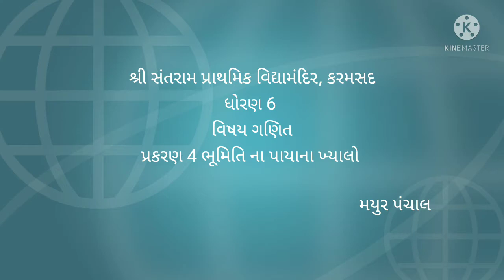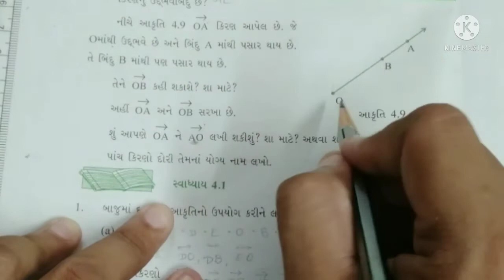ધોરણ 6 વિષય ગણિત પ્રકરણ 4 ભાગ 1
chapter 4 અગત્ય ના મુદ્દા